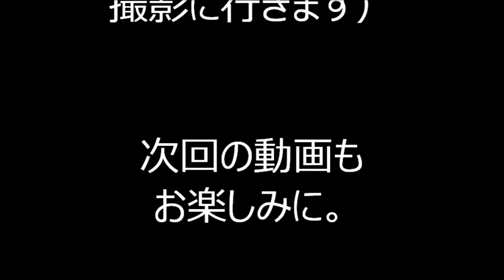アンパンマンのマーチ 2022年秋の盆踊りフェスタ１３ ららぽーと名古屋みなとアクルス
2022年、愛知県で行われた盆踊りの様子です。